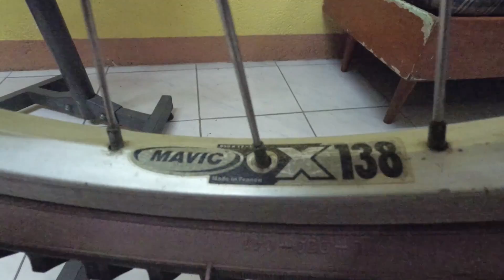Paano Ko Na-Restore at Na-Upgrade Ang Aking 21-Year Old Mountain Bike?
Nakita ko uli ang pinakaunang mountain bike na binili ko noong 1999. Tumagal lang ng ilang buwan sa akin yun dahil ibinenta ko sa kaibigan ko yun para magkaroon ako ng pamasahe papuntang Manila para maghanap ng trabaho.

Last year pag-uwi ko sa probinsiya ay nakita ko uli siya after 20 years! Hiningi ko siya sa kaibigan ko kapalit ng isang bagong bike.  Dinala ko siya dito sa Manila at ni-restore ko at inupgrade ang mga pyesa. Panoorin ang video na ito kung papaano ko ginawa!

Hi. My name is Carlo. I'm an educator by profession but a digital entrepreneur by passion. I work as a Guidance Counselor on weekdays and an entrepreneur after work and during weekends.

As a bike shop owner for the past five years, I have encountered hundreds of cycling newbies who have struggled to find the right bike for them because of the lack of information about bikes, parts, and accessories available in our local cycling industry. This channel aims to fill that void.